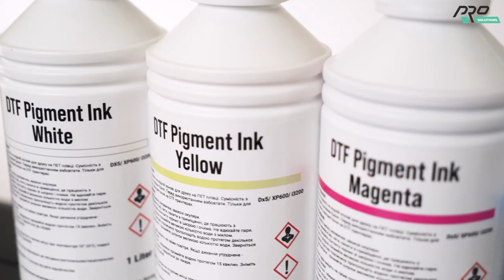Комплект для DTF друку Compact DTF-300 PLUS / DTF друк / DTF печать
Якщо ви шукаєте якісне, доступне і надійне обладнання для декорування одягу та інших виробів з текстилю, зверніть увагу на комплект обладнання для DTF друку Compact DTF-300 PLUS

Швидкий принтер шириною 330мм, сушка, набір всіх витратних матеріалів, витяжка-фільтр, запчастини і засоби для обслуговування + 12 місяців гарантії від виробника!

Нова технологія друку текстильними чорнилами на ПЕТ плівці з подальшим переносом на будь-які тканини.
Друкуй, зберігай і в будь-який момент нанось зображення на готові вироби одягу, головні убори, кеди, спецодяг, спортивну форму та інше!

Компанія Прокомпакт.